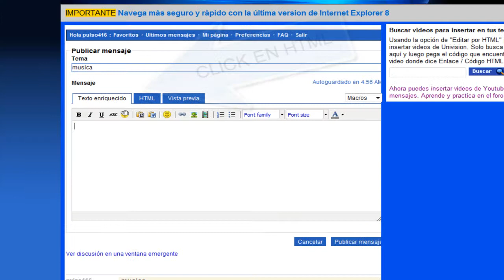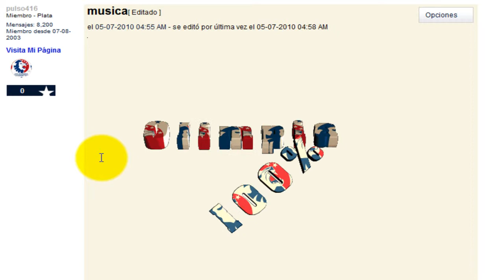como subir musica de youtube al foro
subir musica al foro